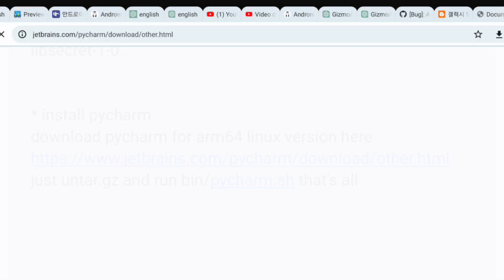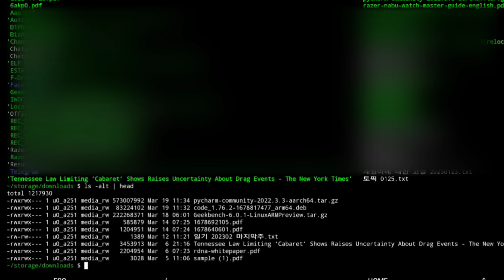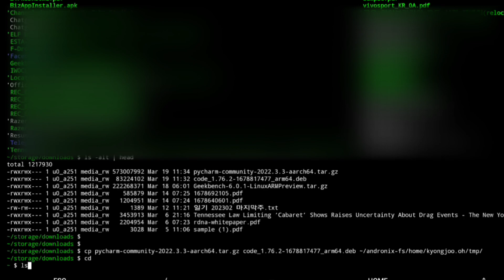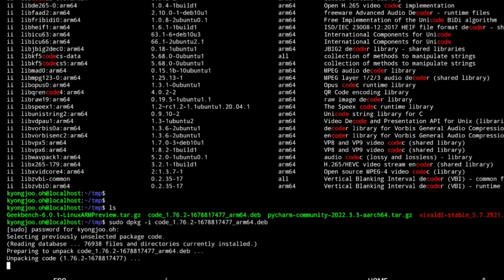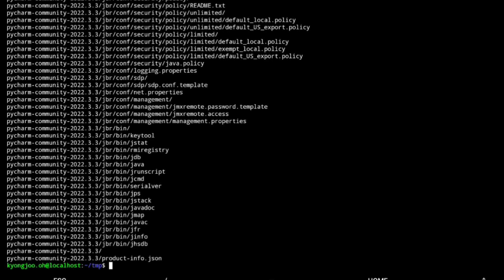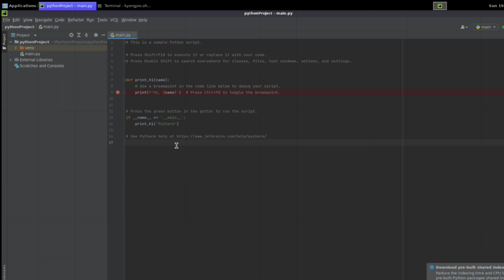vscode pycharm install on galaxy tab s8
First you need to install Termux and Ubuntu on your tablet

download arm64 .deb version and install with "dpkg -i"

code --no-sandbox

just untar.gz and run bin/pycharm.sh that's all